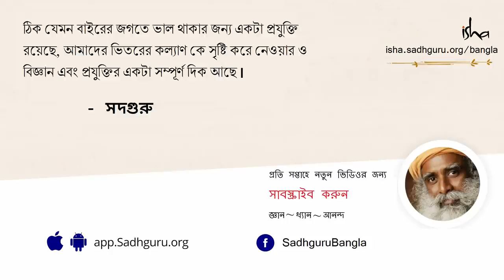বুড়ো বয়সে আধ্যাত্মিক হয়ে লাভ নেই! | Spiritual Life is a Spirited Life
"আধ্যাত্মিকতা শুধু বয়স হলেই করতে হয়,...শেষ বয়সে আধ্যাত্মিকতা করতে হয়"_ এই প্রচলিত ধারণার বিপরীতে সদগুরু আমাদের অবগত করছেন ,আদতে বিষয়টি উল্টোই। আধ্যাত্মিকতা আসলে তাদের জন্যই যারা জীবনকে পুরোদমে বাঁচতে চান, জীবনকে তার পরিপূর্ণতায় বাঁচতে চান।